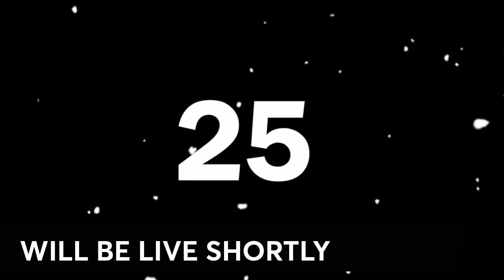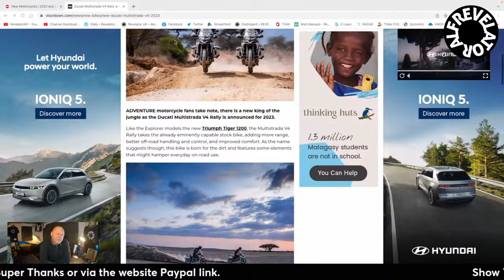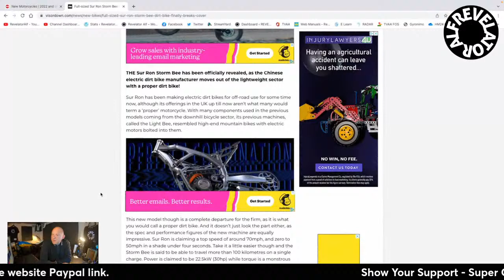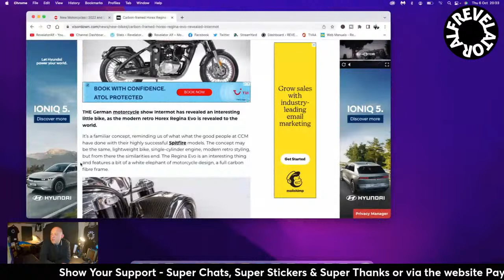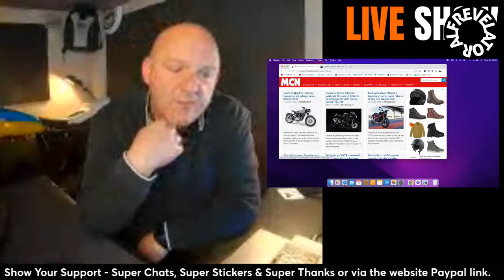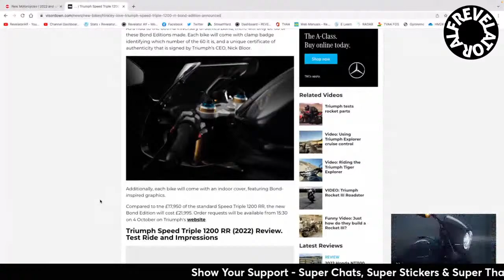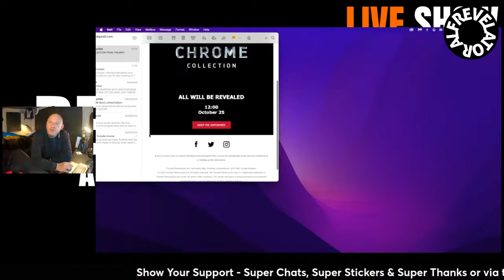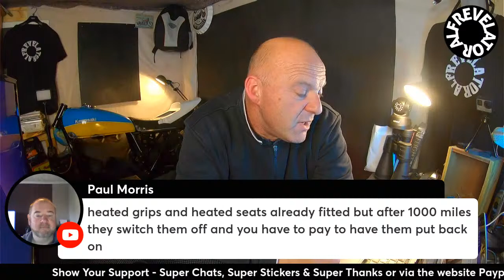What is Triumph Chrome?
Here I go LIVE to talk about the latest news from the motorcycle world and catch up with other general topics and opinions too

Vance & Hines FP3 - Model 66005
XMT Motorcycle Rack - H-D Softail
H-D Oil Cooler Cover 114
H-D Oil Cooler Cover 107
HOMCOM Motorcycle Wheel Chock
Motorcycle Riding Glasses
Shoze Motorcycle Scissor Lift
JFG Racing Motorcycle Rear Wheel Lift
FOROREH Motorbike Luggage Net
Freedconn TCOM BB Twin Bluetooth Headset
MOTOPOWER Power Accessory Harness
ICON Motorbike Helmet Service Pad
D2D Motorcycle Suspension C Spanner
UPUMP TYRE REPAIR KIT
Motorcycle Clutch Flywheel Spanner
Laser Clutch Basket Holding Tool
Garmin Zumo XT All Terrain Sat Nav
RamPro 3/8" Drive Crowfoot Wrench Set, Metric
RamPro 3/8" Drive Crowfoot Wrench Set, SAE/Inch
MOSOTECH 3.5mm Lapel Mic
LEDMOMO 360 Deg GoPro Mount
360 Deg GoPro Mount
MiPremium 360 Swivel Mount GoPro
CAMOLO GoPro Ball Motorcycle Mirror Mount
GoPro Hero 10
GoPro Hero 9
Homesuit GoPro Hero 9/10 Batteries & Charger